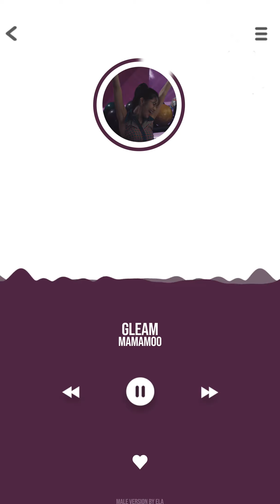MALE VERSION | MAMAMOO - Gleam